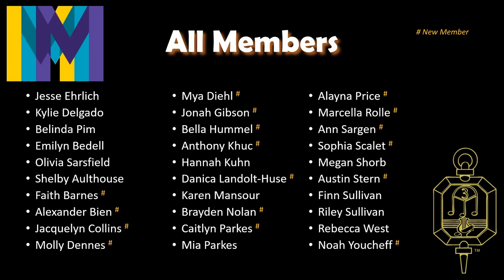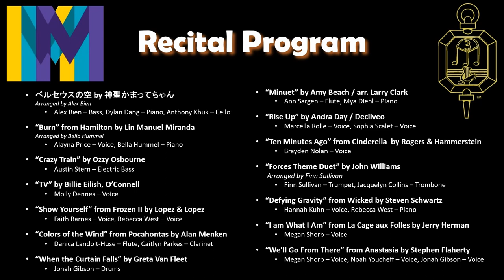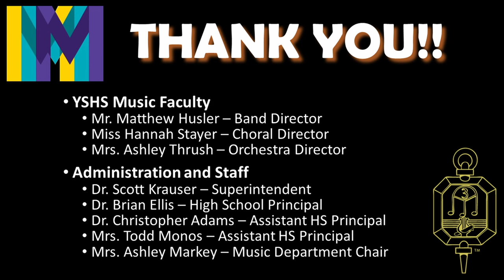2022 1115 Tri M Induction & Recital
Tri-M Induction & Recital
Select "Show More" for links to individual performances

01:08    ベルセウスの空 by 神聖かまってちゃん; Arranged by Alex Bien
Alex Bien – Bass, Dylan Dang – Piano, Anthony Khuk – Cello

05:06    “Burn” from Hamilton by Lin Manuel Miranda; Arranged by Bella Hummel
Alayna Price – Voice, Bella Hummel – Piano

09:12    “Crazy Train” by Ozzy Osbourne
Austin Stern – Electric Bass

13:13    “TV” by Billie Eilish, O’Connell
Molly Dennes – Voice

18:02    “Show Yourself” from Frozen II by Lopez & Lopez
Faith Barnes – Voice, Rebecca West – Voice

22:34    “Colors of the Wind” from Pocahontas by Alan Menken
Danica Landolt-Huse – Flute, Caitlyn Parkes – Clarinet

26:03    “When the Curtain Falls” by Greta Van Fleet
Jonah Gibson – Drums

29:59    “Minuet” by Amy Beach / arr. Larry Clark
Ann Sargen – Flute, Mya Diehl – Piano

33:21    “Rise Up” by Andra Day / Decilveo
Marcella Rolle – Voice, Sophia Scalet – Voice

36:26    “Ten Minutes Ago” from Cinderella  by Rogers & Hammerstein
Brayden Nolan – Voice

38:54    “Forces Theme Duet” by John Williams; Arranged by Finn Sullivan
Finn Sullivan – Trumpet, Jacquelyn Collins – Trombone

40:45    “Defying Gravity” from Wicked by Steven Schwartz
Hannah Kuhn – Voice, Rebecca West – Piano

45:25    “I am What I Am” from La Cage aux Folles by Jerry Herman
Megan Shorb – Voice

48:53    “We’ll Go From There” from Anastasia by Stephen Flaherty
Megan Shorb – Voice, Noah Youcheff – Voice, Jonah Gibson – Voice